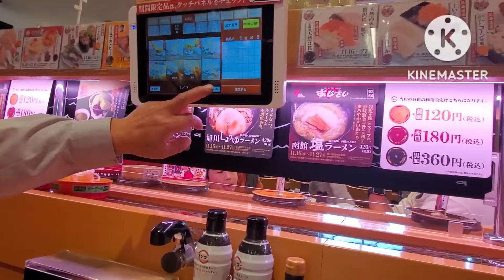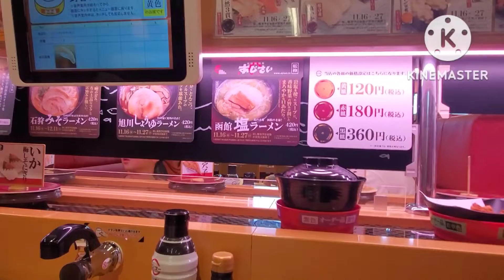sushiro#sushi sushi#salmon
Thanks for your support,,arigatou gozaimasu,,,